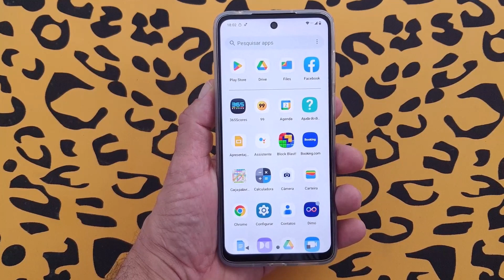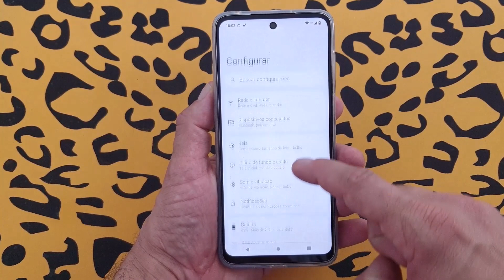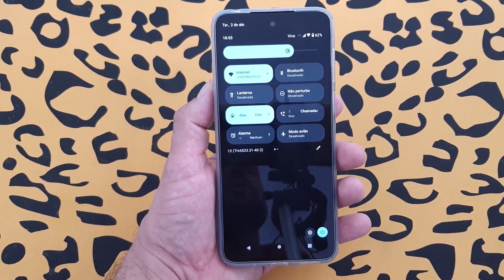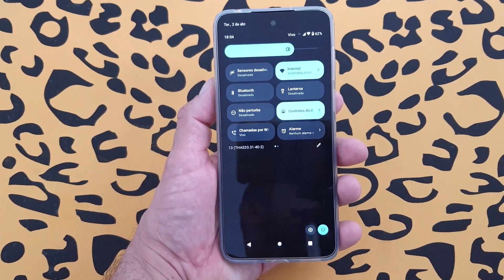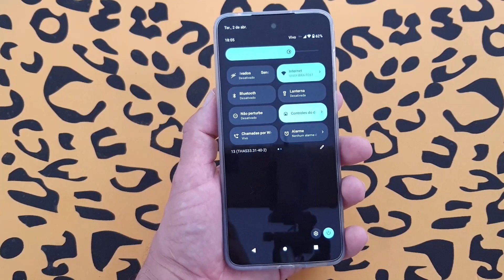COMO RESOLVER ERROS DO SENSOR DE PROXIMIDADE DO CELULAR MOTOROLA MOTO G23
Você já notou que o seu smartphone Motorola Moto G23 desliga o touch screen durante chamadas de voz quando a tela está próxima da sua orelha? Isso acontece graças ao “sensor de proximidade”, que impede que você ative outras funções do seu dispositivo sem querer durante uma chamada ou outras atividades. Dessa forma, mesmo que não possamos vê-lo, ele está localizado na parte frontal superior do celular (em cima da tela) e pode apresentar enganos com certa frequência, que acabam deixando os usuários bem chateados.

No entanto, para resolvê-los não é necessário formatar todo o seu dispositivo, uma vez que o próprio aparelho apresenta algumas soluções para isso. Para começar, precisaremos habilitar o “Modo Desenvolvedor”, para acessar opções mais avançadas de configurações, sempre tomando cuidado com o que for clicar para não alterar coisas indesejadas. Dessa maneira, nós poderemos ativar a opção que deixa os sensores do seu aparelho desativados para que nenhum erro ocorra mais, e ligá-la somente quando quisermos reverter a definição. Por isso, para saber como fazer corretamente basta seguir o passo a passo completo do vídeo.